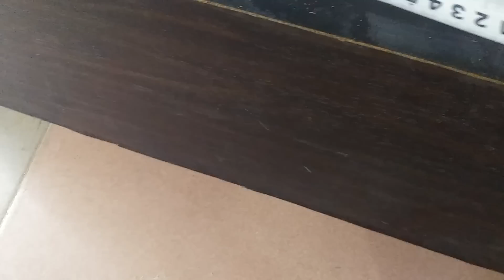Mời Anh Em xem loa Koda đời đầu Huyền thoại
Loa koda đời đầu đây